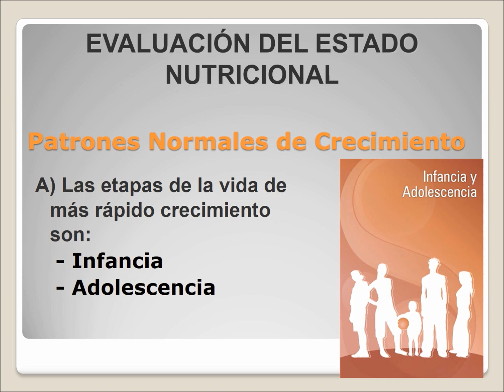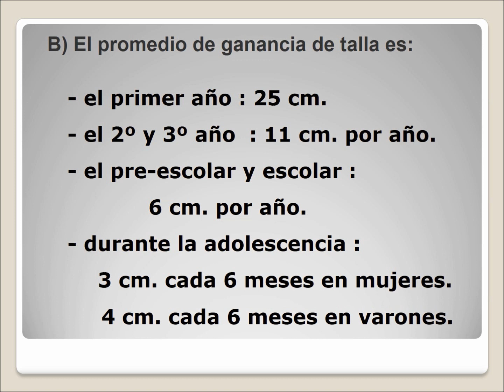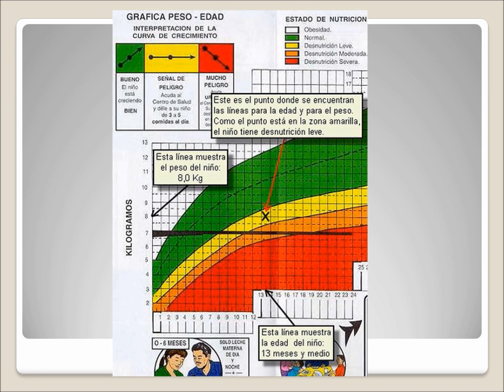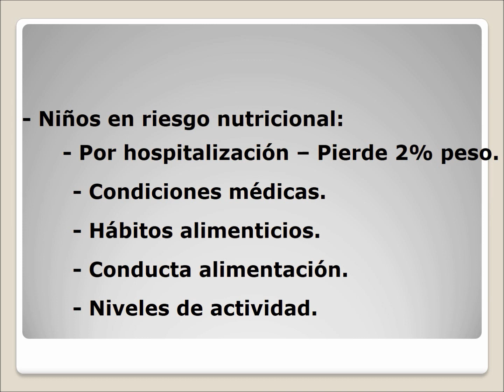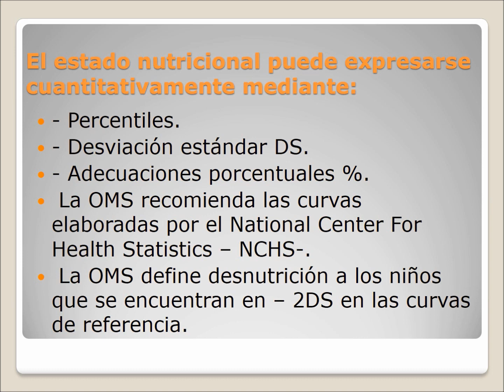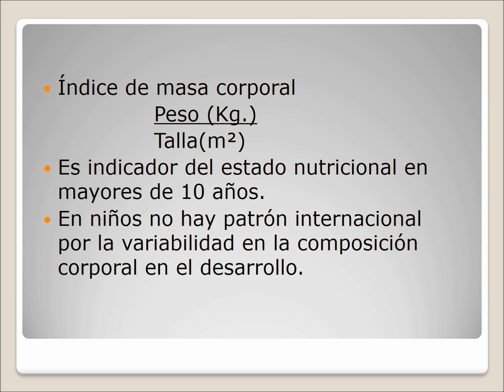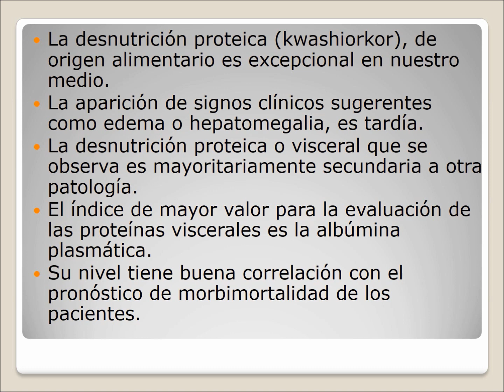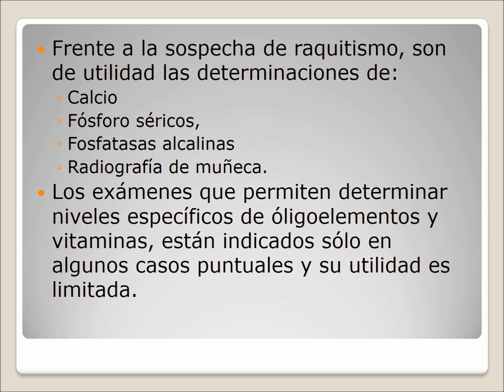TEMA 7 NIÑEZ